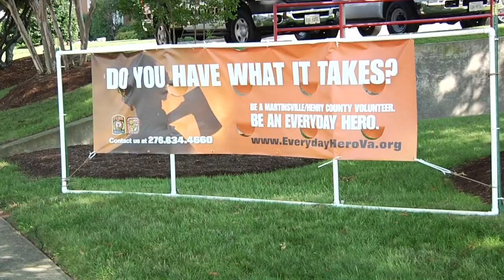Car Fires in Martinsville and Henry County, VA 9-3-13